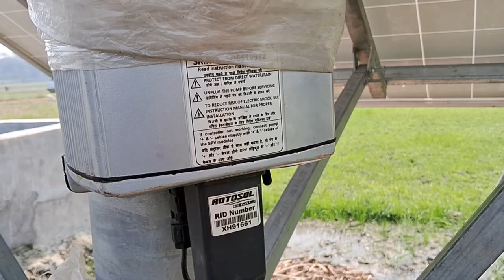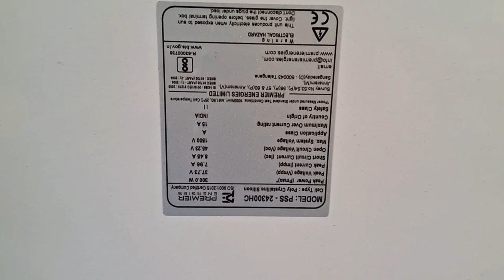kisan ki khet Aur Desi jugar // jual guru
this video rose and jual guru aur
kisan bhailog kya app solar panel pump khet ko thik hoga

kisan ki khet Aur Desi jugar